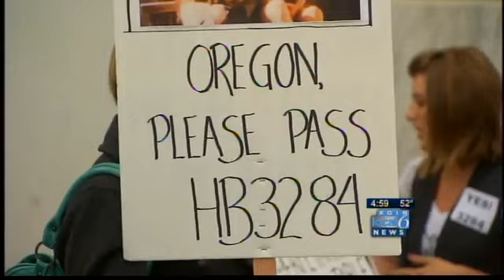Survivors of child sex abuse call for no court limitations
As seen on KOIN 6 News at 5 p.m. April 8, 2013.